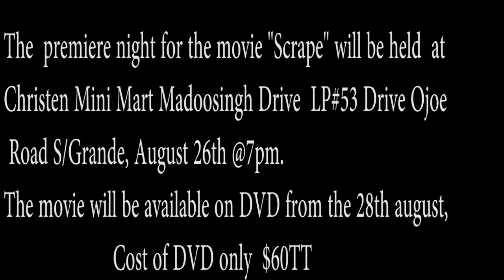"Scrape "Official Trailer (Trinidad movie)Pelt Ah Stone Production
This Movie Contains Adult Subject Matter